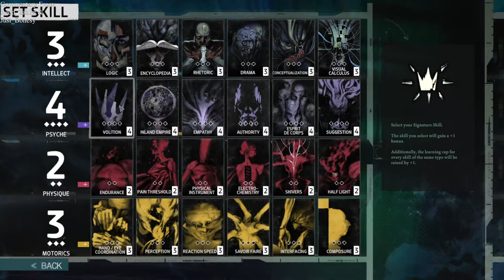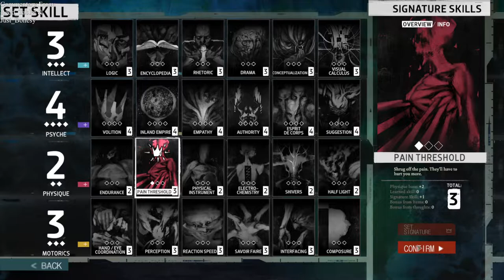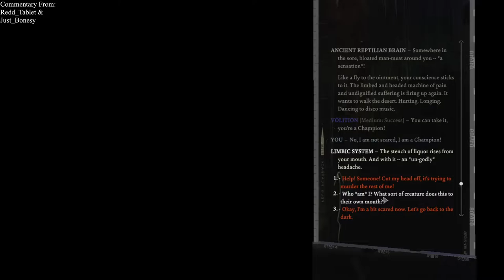Disco Isn't Dead - Disco Elysium Part 1